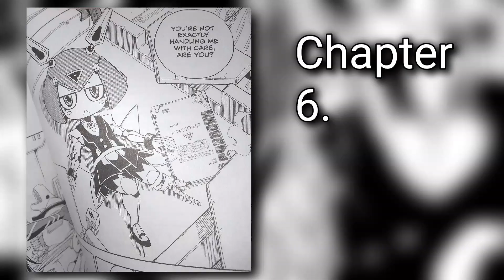Pino is the Ship of Edens Zero | Edens Zero Theory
In the last chapter of Edens Zero chapter 291. Pino have passed away, after she says her role was finished. However she wasn't the one who actually Defeated Void and the Edens One. So her passing away pit of the nowhere seems cheap. Unless if Pino is Actually the ship of Edens Zero itself! In this Edens Zero Theory I'll try to explain why I believe the Pino is the ship of Edens Zero!

Edens Zero is a popular weekly manga series created by the author of Fairy Tail, Rave Master, and Dead Rock, called Hiro Mashima. Published in Kodansha's weekly Shonen Magazine.

Also don't forget to watch other videos on the channel